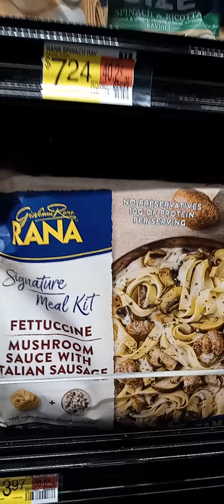Italian grossness wannabe meals at Ghetto-Mart are disappointing.